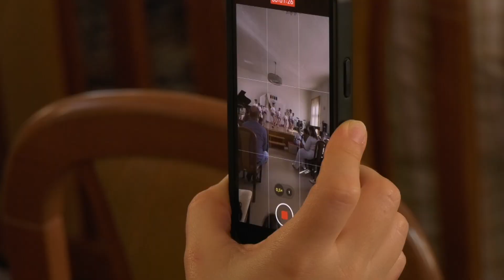24.5 2023_2 Prvé dotyky s umením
V pondelok 22. mája privítala Základná umelecká škola rodičov s deťmi, na pilotnom projekte s názvom ,,Prvé dotyky s umením, alebo ako sa dostať do Zušky“. Bol určený pre deti materských škôl a žiakov prvých a druhých ročníkov základných škôl, teda možných adeptov a záujemcov o štúdium na škole. Plná koncertná sála tunajších pedagógov milo prekvapila a veľký záujem zo strany rodičov ich potešil.